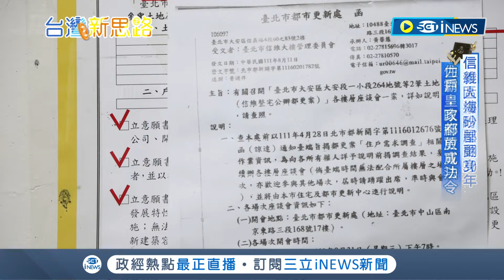都更喊得震天價響永遠只聞樓梯響! 信維大樓成台北市"九龍城寨" 五百戶整合難.盼都更30年 住戶望政府放寬法令｜記者 呂蓓君 張凱喨｜【台灣新思路】20230613｜三立iNEWS